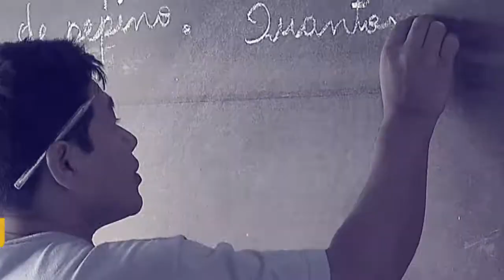Plano Nacional de Alfabetização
POR DENTRO DO GOVERNO - 06.11.17: O ministro da Educação, Mendonça Filho,  detalha o Plano Nacional de Alfabetização.